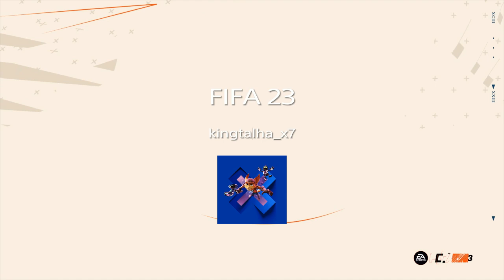Punching fat people in GTA 5